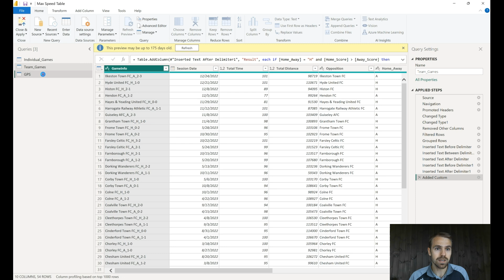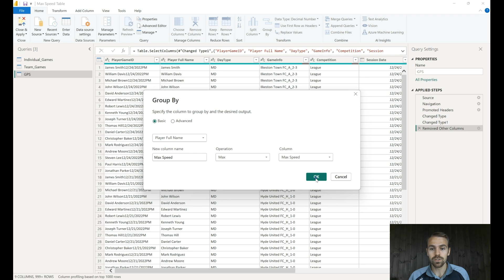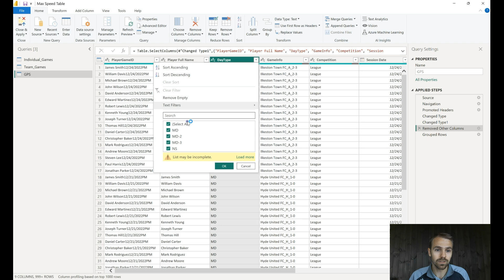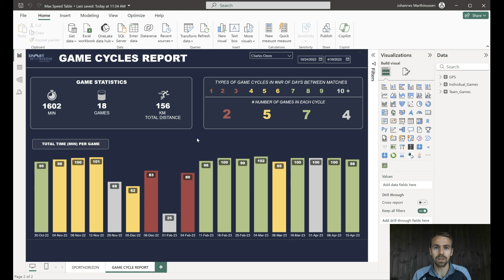How to Create a Max Speed Table with an Automatic Update | Power BI for Sport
Automate your speed data from GPS exports to help your Power BI reports.

Welcome to the Sport Horizon YouTube Channel!

At Sport Horizon, we're dedicated to helping you excel in the world of sports data. Our videos offer tips, tutorials, and insights on Power BI, Tableau, Chat GPT, and more, tailored specifically for those working in sports performance and analytics.